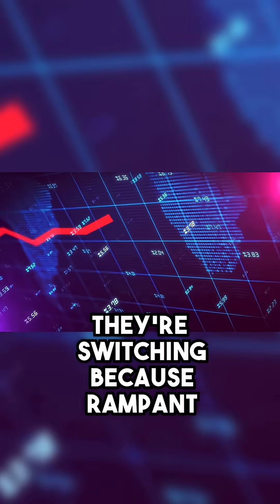HVAC Brands Losing Contractors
➡️To see which filters we recommend for most systems to optimize airflow and allow for proper filtration, click below (filter compatibility will vary by system type and design):

➡️ Get a referral to a local contractor or request more information on the Harvest Heat Pump: